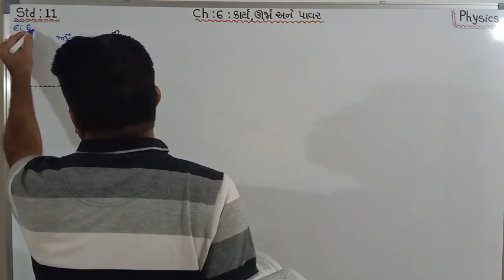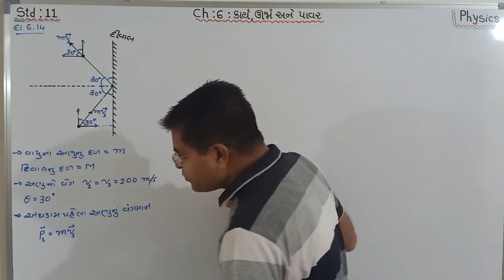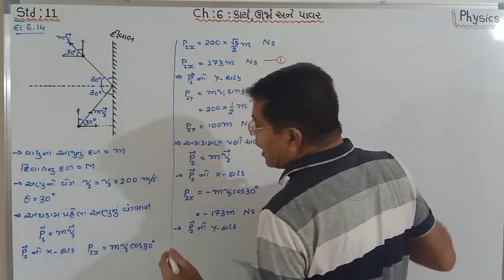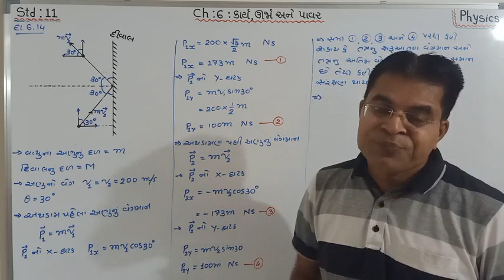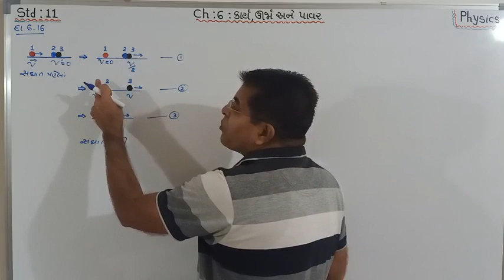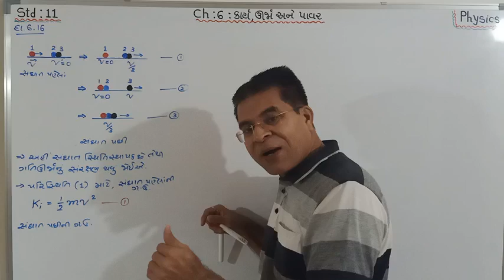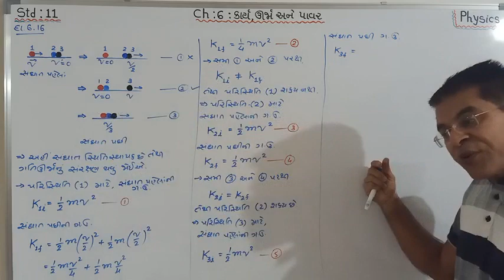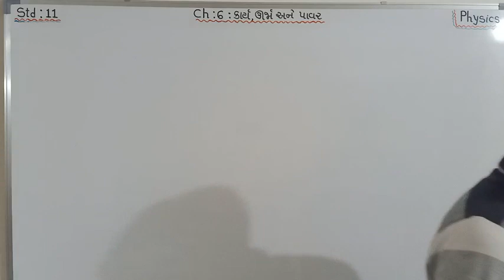11 sci, phy, Ch 6, Work, Energy And Power, Lec 19, Guj med by N.R.PATEL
11 sci, phy, Ch 6, Work, Energy And Power, Lec 19, Guj med by N.R.PATEL